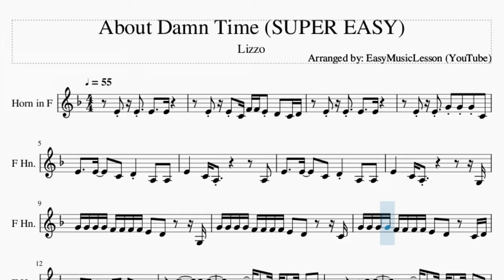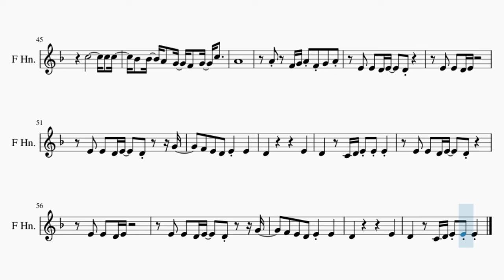SUPER EASY Horn Sheet Music: How to play About Damn Time by Lizzo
Comment and let us know how the videos have helped you. It keeps us going! :)Here is a sheet music/tab video on the song About Damn Time (SUPER EASY) by Lizzo on the horn. A horn sheet music arrangement which is transposed to notes that are easily played by horn, for the song About Damn Time (SUPER EASY) by Lizzo.

EasyMusicLesson2 teaches you to play the your favorite instrument, through well-arranged sheet music so that you too can learn how to play About Damn Time (SUPER EASY) by Lizzo on the horn as fast as you can. A horn sheet music with backing tracks to help your play the song better.

Chords of Horn arrangement:
G Min   C/D   C/D   C/D   G Min   G Min   C/D   C/D   C/D   G Min
G Min   C/D   C/D   C/D   Eb Maj   D Min   C Min   C Min   Eb Maj
D Min   C Min   C Min   Eb Maj   D Min   C Min   C Min   Bb Maj 7
G Min   G Min 7   C Maj   C/D   C/D   C/D   G Min   G Min 7
C Maj   C/D   C/D   C/D   G Min   G Min   C/D   C/D   C/D   G Min
C Maj   C/D

Melody notes of Horn:
E4   E4 C4 F4 F4 E4 D4   C4 D4
E4   E4   G4 G4 G4 C4
E4     E4     C4   D4     A3   A3
E4       C4 A3               A3
G4 G4 G4 G4 F4 F4 F4 F4 E4   D4       G3
G4 G4 G4 G4 F4 F4 F4 F4 E4   D4       C4
G4 G4 G4 G4 F4 F4 F4 F4 E4   D4     C4 D4
E4   D4     C4 D4 E4   C4   C4
C5                 C5   C5
Bb4   Bb4   A4   G4   F4   G4     A4
C5   C5
Bb4   Bb4   A4   G4   F4   G4     D4
C5                 C5   C5
Bb4   Bb4   A4   G4   F4   G4   C5
A4
A4     F4 G4 A4 F4 G4   A4
E4   E4   D4 E4     D4       G4
F4   E4   D4   E4     E4
D4                     E4
D4         C4 D4 E4 E4 E4
D4                     E4
G4 G4 F4 E4     D4 D4 C4 C4     D4 A3 C4 A3
D4 G3 C4 G3   G3 A3 A3 A3
G4 G4 F4 E4     D4 D4 C4 C4   G3 C4 G3 A3 G3
D4 G3 C4 G3   G3 A3 A3 A3   A3
E4   D4 E4 C4     E4   E4   C4
E4 E4 E4   C4   A4   G4   F4 F4 E4
E4 E4 E4   G4     E4 E4 E4   C4
E4       C4 C4 D4 E4 C4 C4
C5                 C5   C5